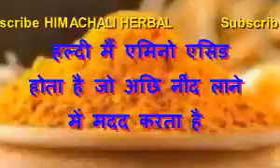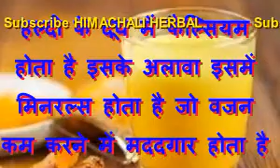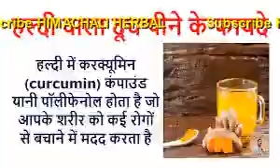बिमारियों से कोसों दूर रखेगा हल्दी वाला दूध#सेहत और सौंदर्य दोनों का ख्याल रखता है हल्दी वाला दूध